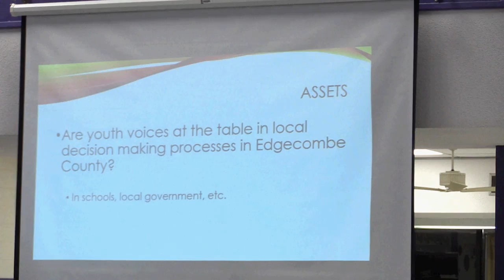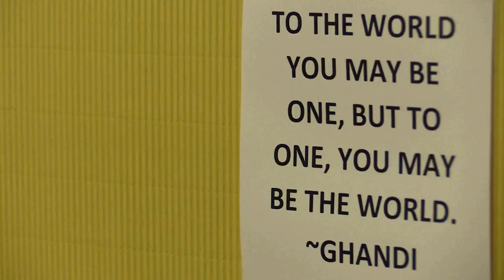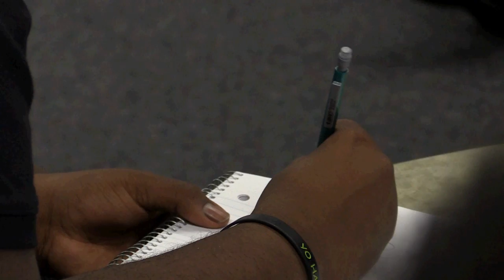Public Policy Boot Camp